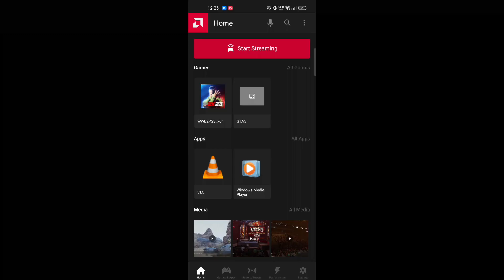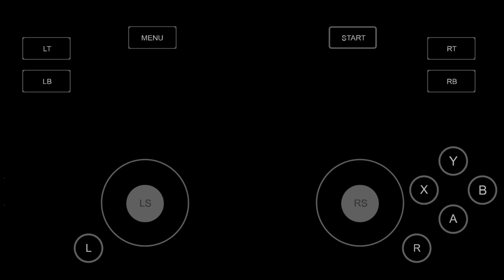How to Play GTA 5 in Mobile | With 100% proof!